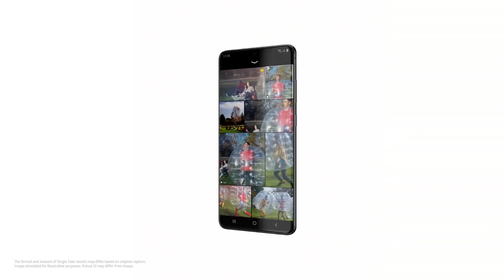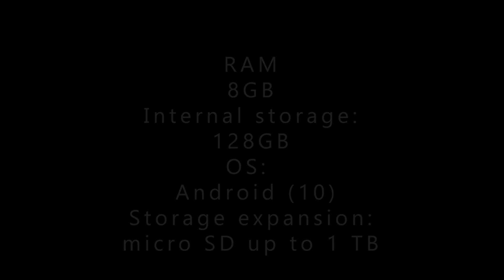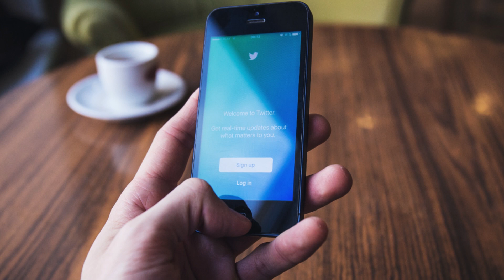ቴክ ዜና - የ2020 የሳምሰንግ አዲስ ስልኮች - SAMSUNG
ቴክ ዜና
 - Samsung S20, Samsung S20+, Samsung S20 Ultra, Samsung Z Flip
 - Twitter Revenue
 - Drone in Africa